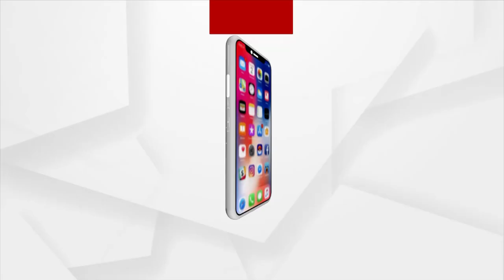ଦେଶରେ Gmail ସେବା ଠପ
ଦେଶରେ Gmail ସେବା ଠପ !ଗଲଙ୍କ ମାଗଣା ଇ-ମେଲ ସେବା ଜିମେଲ ମଙ୍ଗଳବାର ଦେଶର ପ୍ରାୟ ଅଞ୍ଚଳରେ ଅଚଳ ହୋଇପଡିଥିବାର ଅଭିଯୋଗ ଆସୁଛି। ଫଳରେ ଲୋକେ ସେମାନଙ୍କ ମେଲ ପଠାଇବା ଓ ପାଇବାରେ ହଟହଟା ହେଉଛନ୍ତି